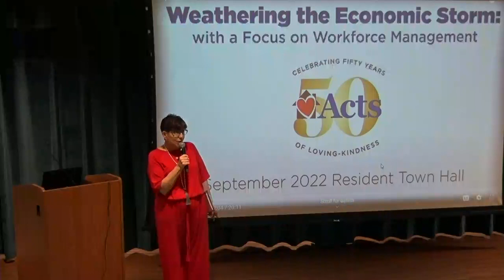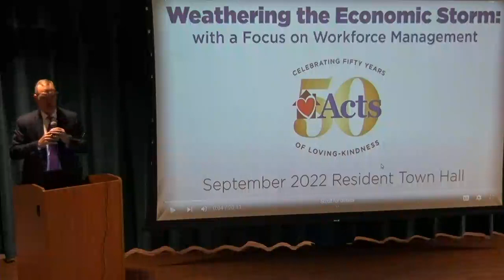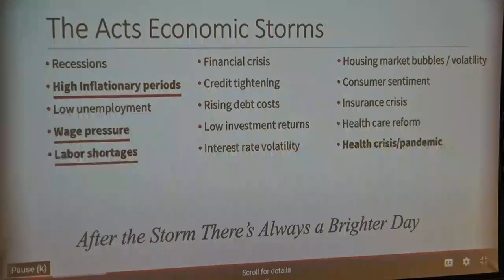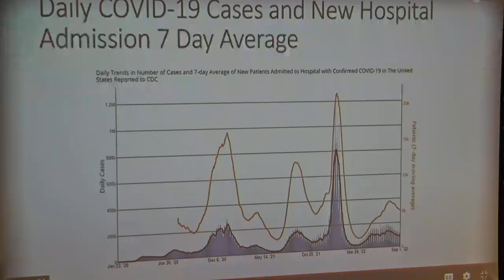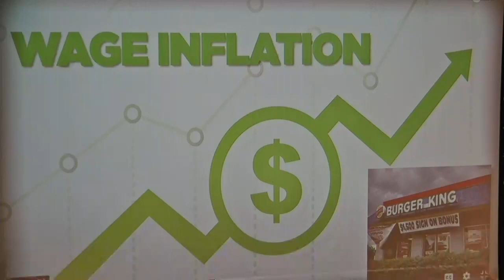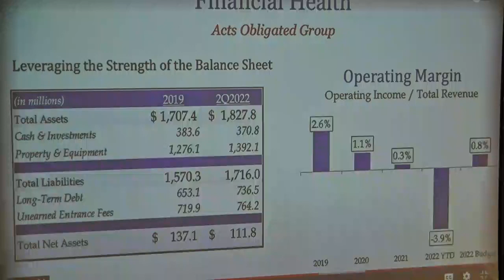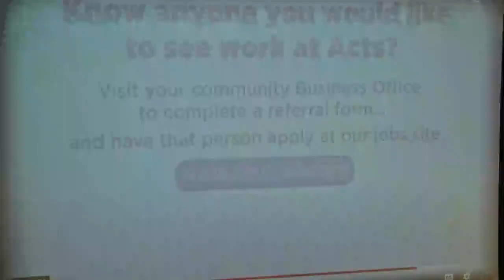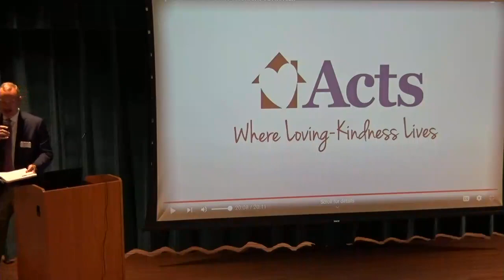SMP 351 14 9A F6 20221006 100218Z S1R1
Town Hall Meeting with George Bryant
Weathering the Economic Storm